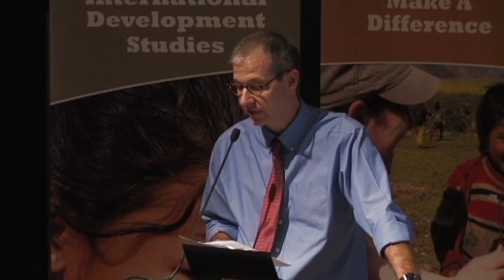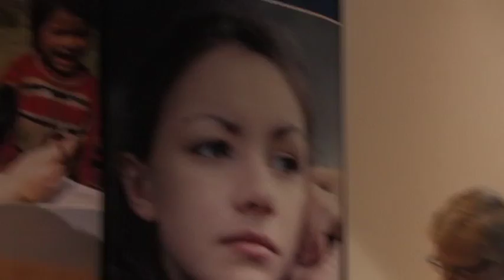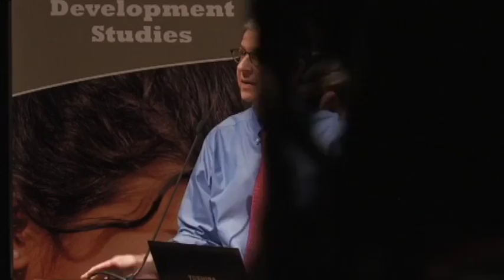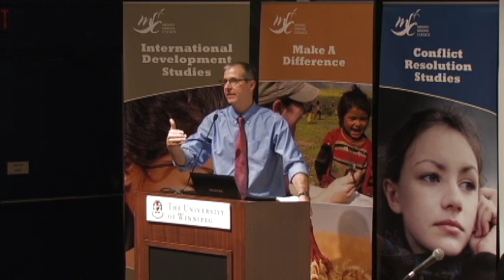Discussion - MSC Esau Lecture - Changing Agriculture to Sustain the World: A Sequel by Dr. M. Entz